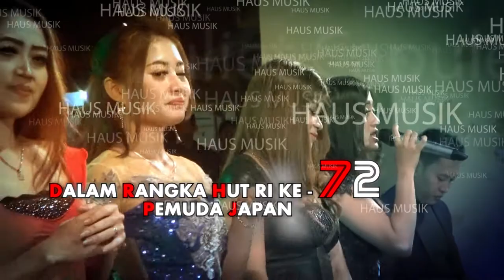Debu - debu jalanan Maharaja japan